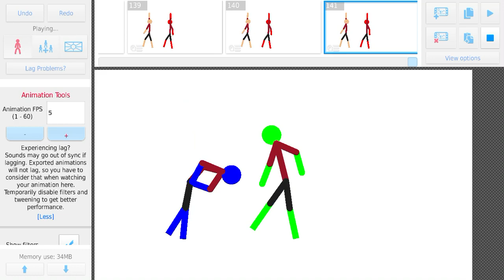October 13, 2021